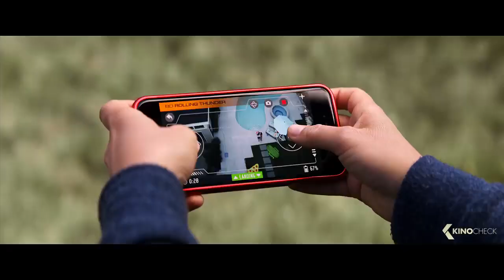GOOD BOYS Red Band Trailer 2019